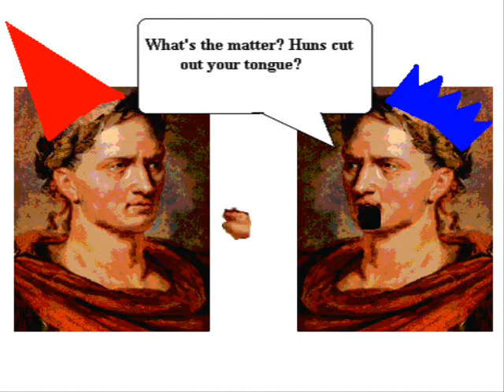School Project- Volubility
Here's hoping you like it, Ms. Hargrove!

And, uh. That guy in the Cheez Biscut commercial. I don't know him.